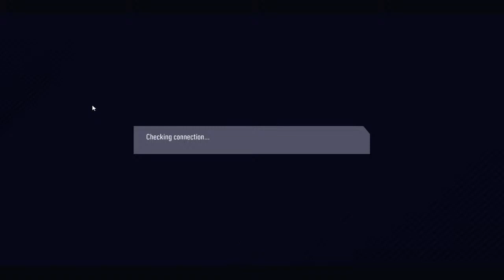fifa 18 shah vs mani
GPU: GeForce GTX 1060 3GB
CPU: Intel(R) Core(TM) i5-3470S CPU @ 2.90GHz
Memory: 8 GB RAM (7.95 GB RAM usable)
Current resolution: 1440 x 900, 60Hz
Operating system: